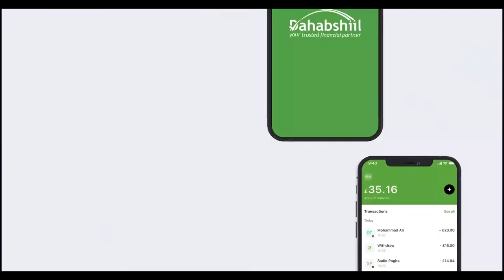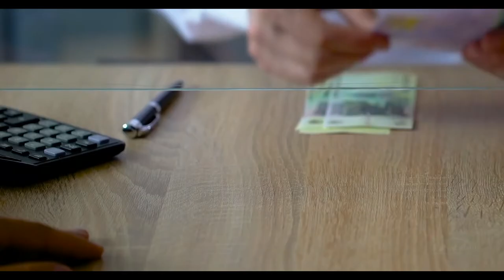Golaha deegaanka degmada Boorama oo soo gaba-gabeeyey kalfadhigii 3aad ee golahaasi.